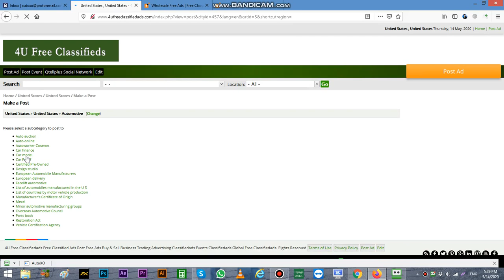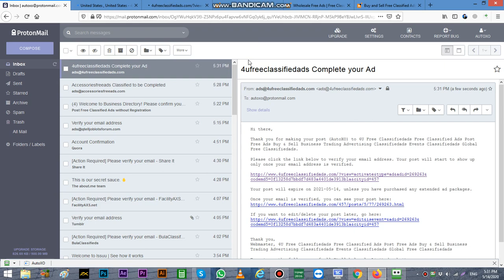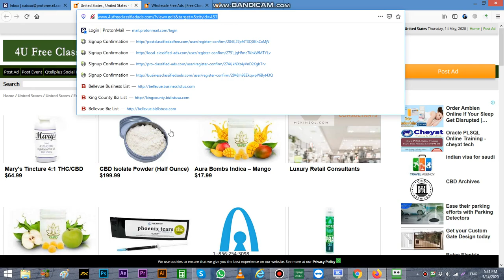How to add business in 4ufreeclassifiedads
I am Zeeshan Babu My Channel Servicesnet97 How To Add Bizness In 4ufreeclassifiedads  Directory Submission SEO And Professional Photo Editing Services